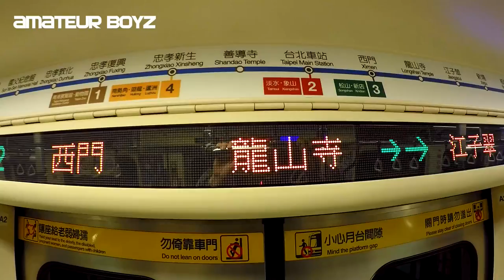Bangka Biker - 29th Summer Universiade 2017, Taipei, Chinese Taipei